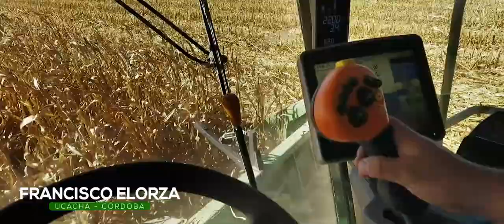PRESCRIPCIONES DEKALB | TESTIMONIOS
Al hacer un uso más eficiente de los recursos, el productor logra como resultado, un rinde por hectárea nunca antes alcanzado, de forma más segura y sustentable. Solicitá tu prescripcion acá